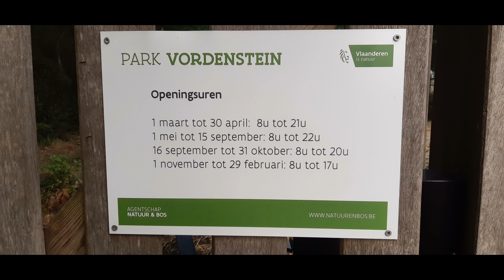DAHLIA KELSEY ANNIE JOY IN PARK VORDENSTEIN TE SCHOTEN 2022